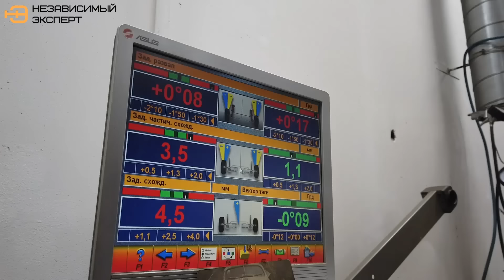БМВ КОТОРОЕ ЕЩЕ 17 ЛЕТ ПРОХОДИТ!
ЕВРОАВТО
ЗАПЧАСТИ И СЕРВИС